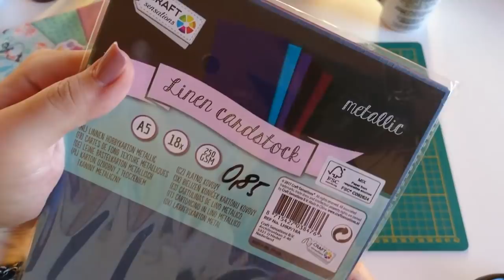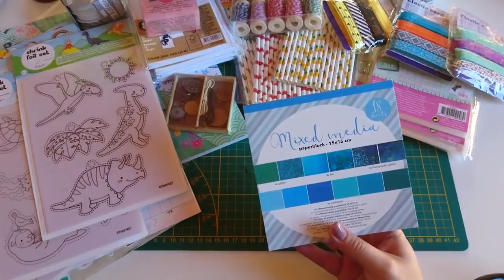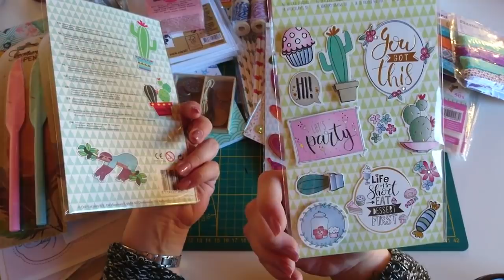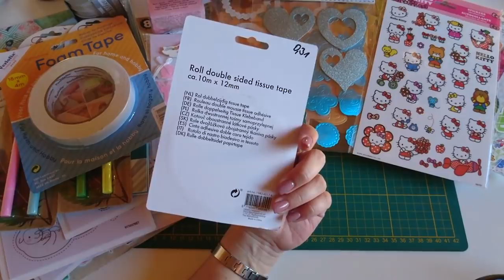Action Haul - Schon wieder neue Stanzen und Sticker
heute mal ein Haul aus einer anderen Filiale und ja, ich habe tatsächlich schon die neuen Stanzen bekommen.

Viel Spaß beim Zuschaun!!